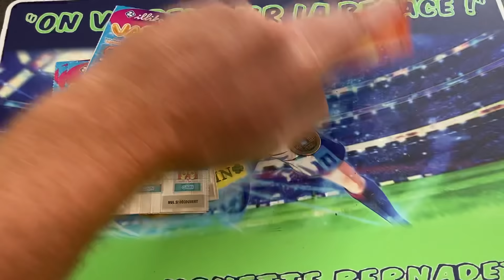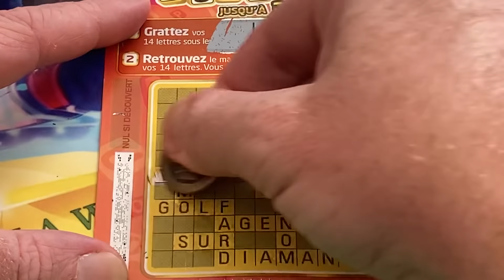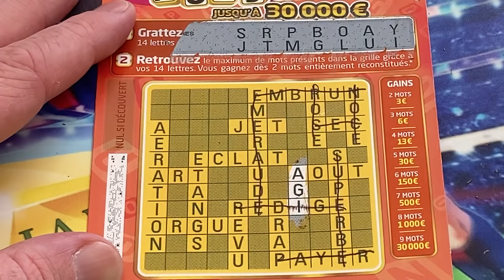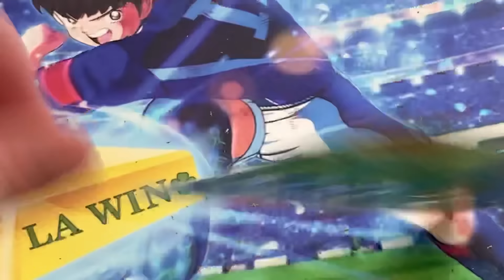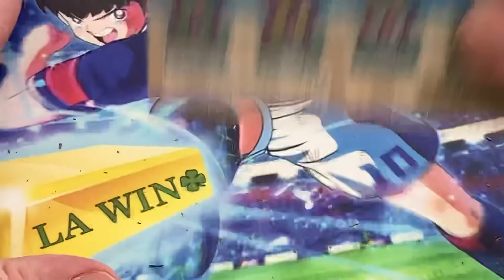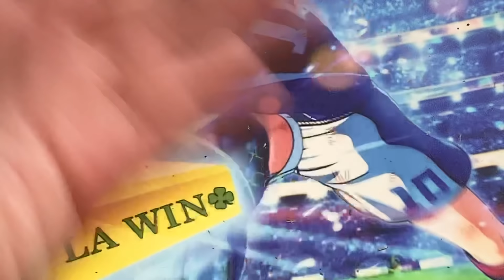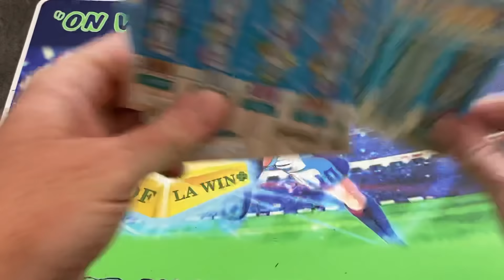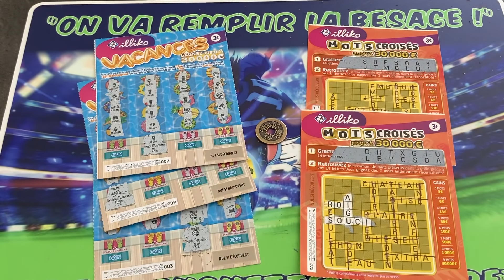5 TICKETS VACANCES VS 5 MOTS CROISÉS !! Qui l'emporte ??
Qui remporte ce duel de tickets ??